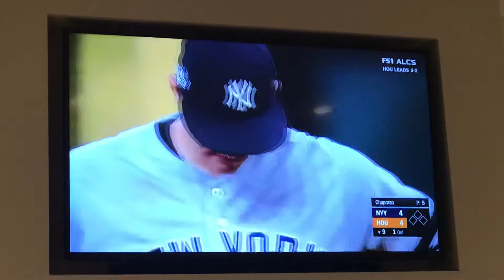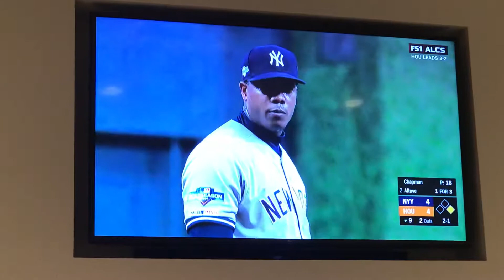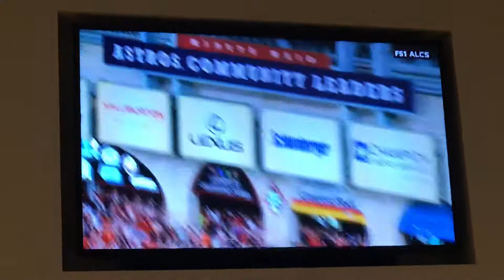The Yankees’ final moments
I called that walk off. 27 is a magical number.